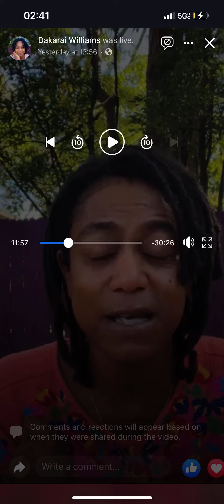✨❤️ Tenderness❤️ JESUS YAHWEH HolySpirit Ephesians4V32❤️✨